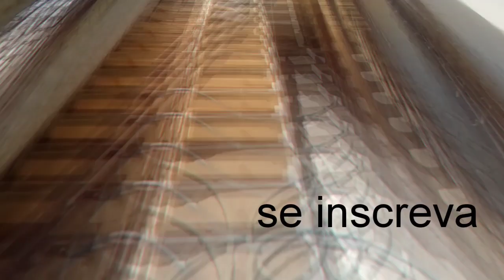Montagem da escada vazada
Acabamos de montar uma escada vazada modelo U